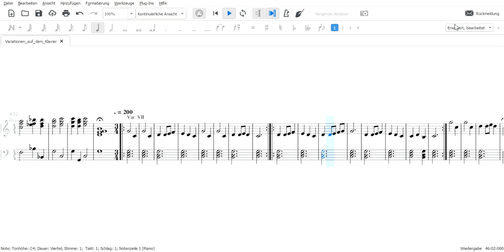Variationen auf dem Klavier